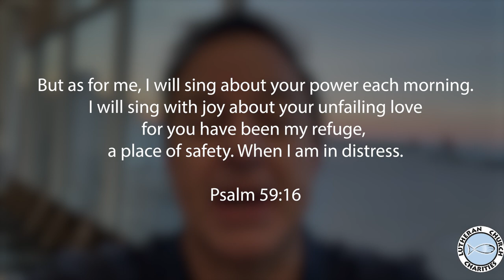Sing for Joy for God Is Our Refuge